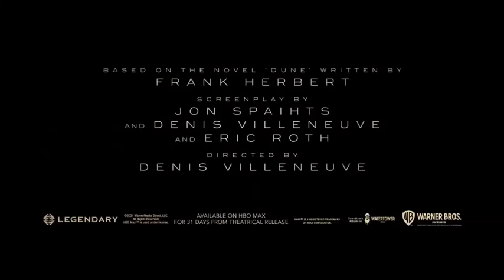DUNE (2021) # Trailer - Adventure Sci-Fi Movie (Timothée Chalamet, Rebecca Ferguson, Zendaya)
DUNE (2021) # Trailer - Adventure Sci-Fi Movie (Timothée Chalamet, Rebecca Ferguson, Zendaya, Jason Momoa, Josh Brolin, Oscar Isaac)